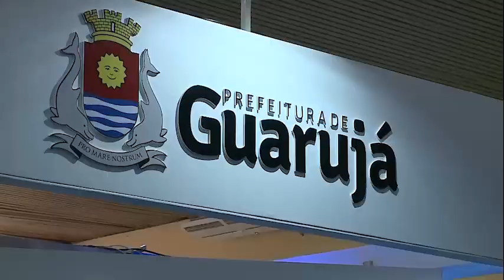Conexidades: feira das cidades